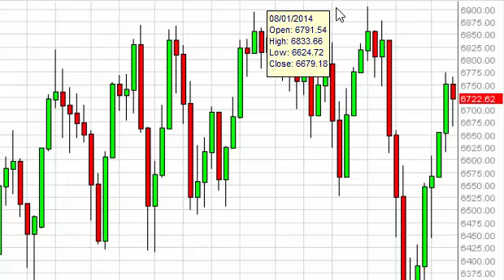FTSE 100 Week Forecast for the week of December 1, 2014, Technical Analysis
- December 1, 2014 index weekly technical analysis for the FTSE 100 INDEX.Find more information about Forex and Commodities News Technical Analysis Fundamental Analysis and Brokers on FX Empire